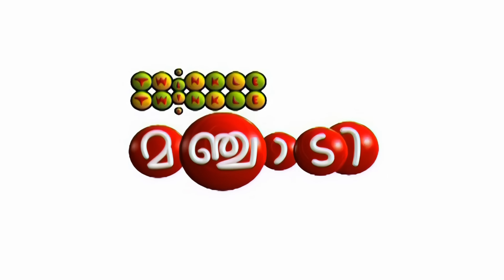Neela Kurukkan | Animation Story Video | Manchadi | നീലകുറുക്കൻ | 4K ANIMATION VIDEO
Produced by  : Hibiscus Digital Media
Content Partner  : Manorama Music